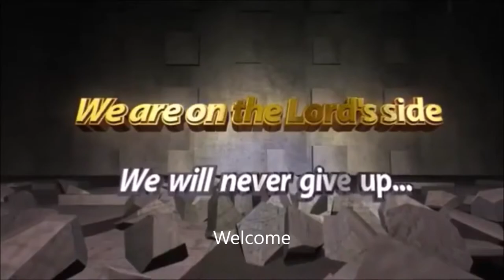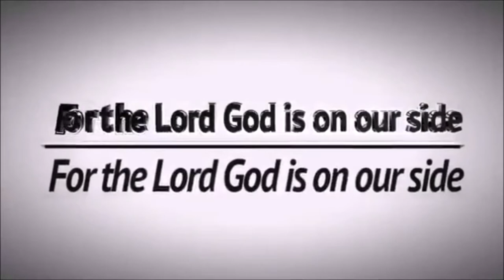Knowing The Efficacious Power In The Blood of Jesus Christ